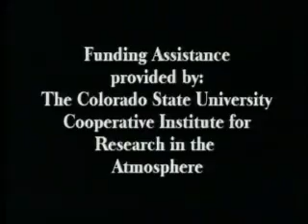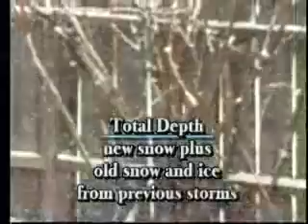How to Measure Snow, Part I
A very informative video produced by the University of Colorado and the NWS on how to properly measure snowfall.